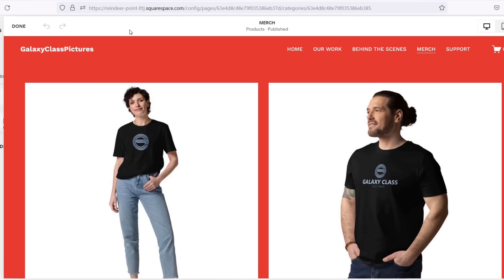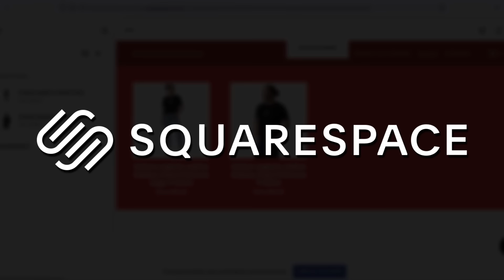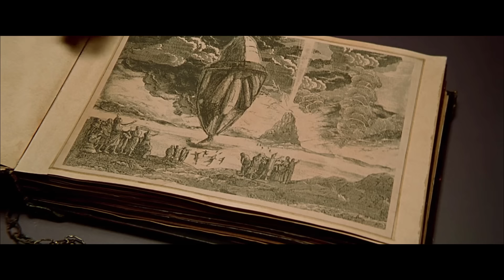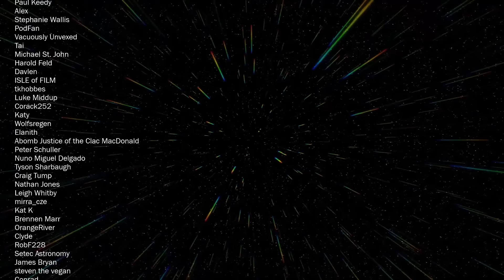The Fifth Element (1997) Retrospective/Review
When I was growing up the sci-fi genre was defined by the titans of Star Trek and Star Wars. But 1997's The Fifth Element by French filmmaker Luc Besson came at the genre from a totally different angle. With its colourful visuals, otherworldly soundtrack and explosive action, The Fifth Element remains a unique entry in the sci-fi genre to this day.

Special thanks to all Patrons and Members!

00:00 Squarespace
01:03 Intro
01:27 Development
03:23 Casting
05:38 Production
08:44 The Fifth Element (1997)
15:35 Release & Reception
16:14 Valerian and the City of A Thousand Planets (2017)
17:24 Legacy
17:54 Outro